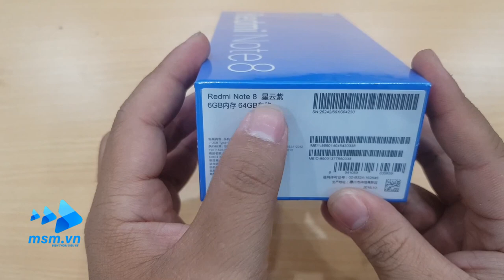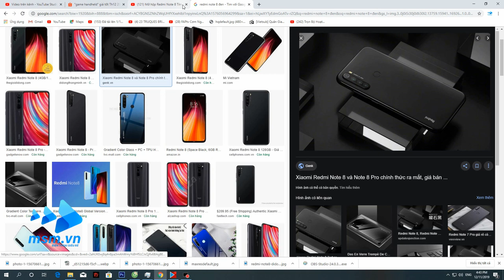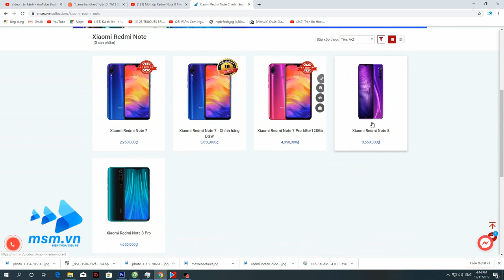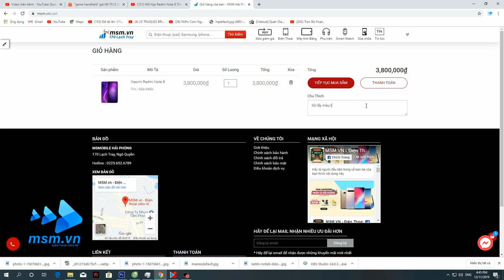Unbox Xiaomi Redmi Note 8 Màu Tím siêu đẹp | Unbox xiaomi Redmi Note 8 Purple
Nhanh tay đặt mua tại đây :
MSM Điện thoại Siêu rẻ: 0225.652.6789